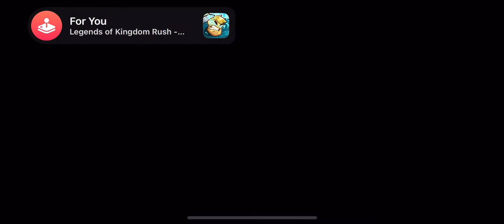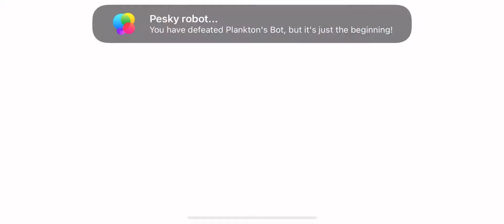Spongebob Squarepants: Patty Pursuit (Bikini Bottom Pt. 2) [First Playthrough; No Commentary]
• No commentary gameplay by AusTkiller
• Video will not be marked as made to kids due to channel’s name.

Game Information
Name: Spongebob Squarepants: Patty Pursuit
Initial release date: May 28, 2020
Developer: Old Skull Games
Publisher: Viacom
Platforms: iOS, tvOS, Macintosh operating systems
Genres: Platform game, Fighting game

Time Stamps
0:00 - Intro
0:15 - Back to 1.1
3:05 - Back to 1.2
5:50 - 1.3 - walkin’ around town
9:05 - 1.4 - Robot Run-In [Boss]
11:35 - 1.5 - Secrets of the Sea